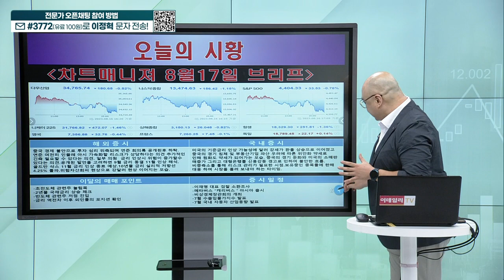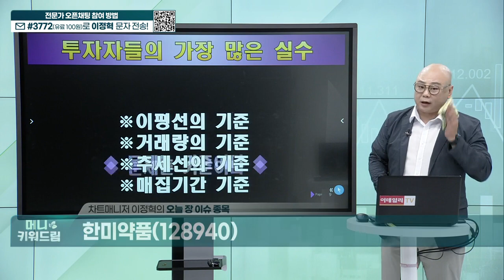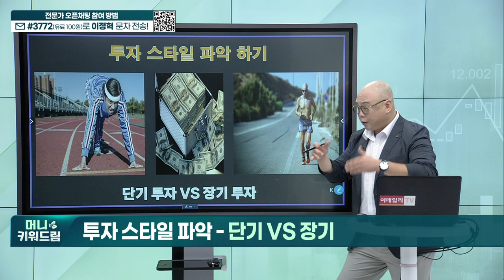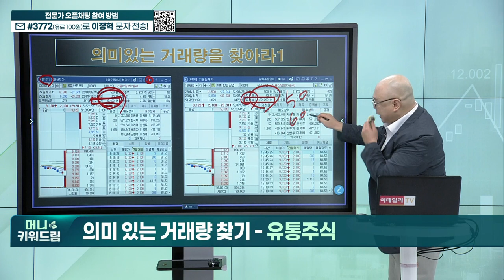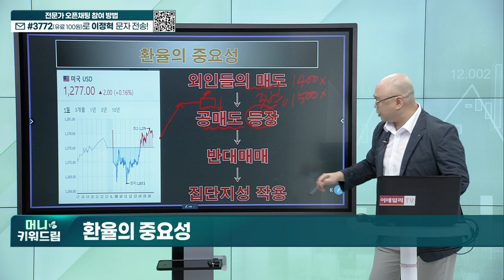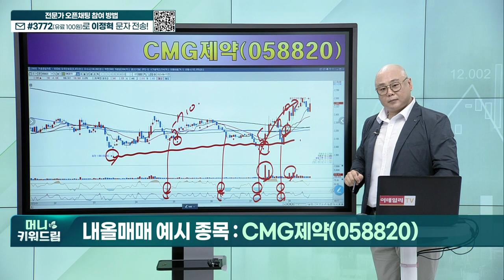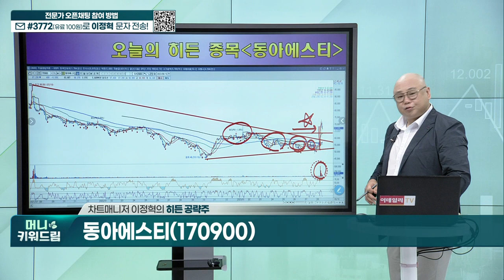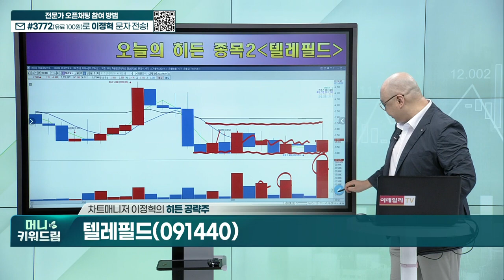CMG제약, 나노, 나노씨엠에스, 두산테스나, 동아에스티, 텔레필드_머니키워드림 (20230817)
내올매매 기법
히든 공략주